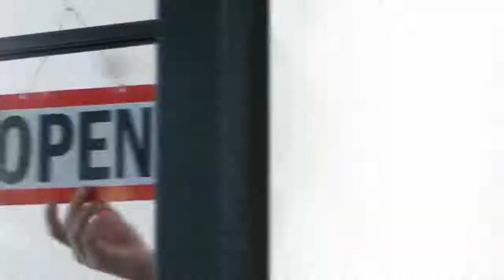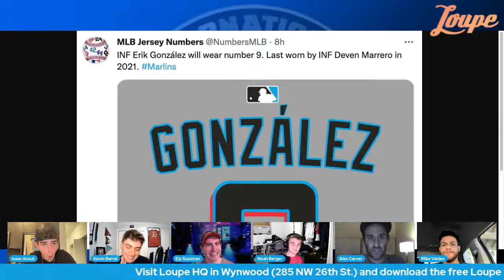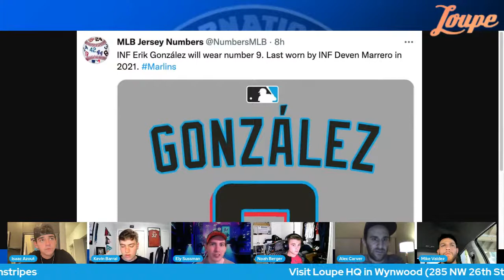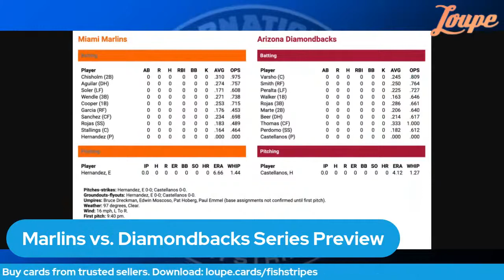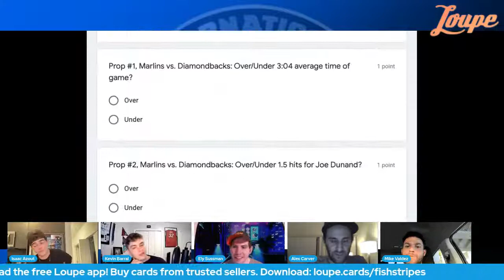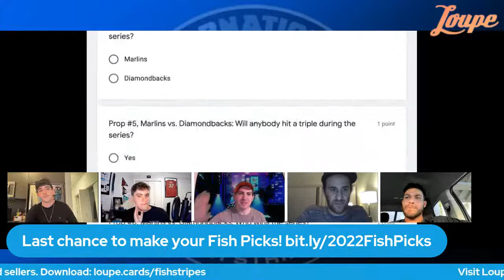Miami Marlins vs. Arizona Diamondbacks Series Preview & Predictions | Fish Stripes LIVE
Previewing Marlins vs. Diamondbacks (May 9-11, 2022) | Our Miami Marlins livestreams get you fired up for every series of the 2022 regular season, with special guests and honest analysis of the team.

Presented by Loupe. Visit Loupe HQ at 285 NW 26th St. in Miami and download the free Loupe app! Buy cards from trusted sellers.